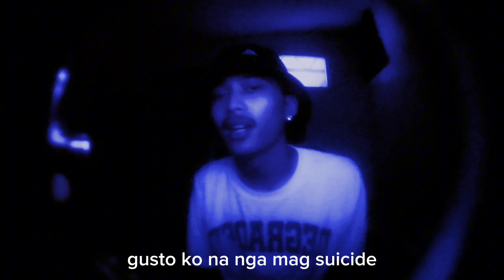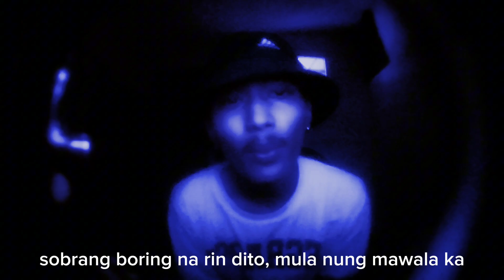Kitakits - lemonjuice999 ( Webcam Music Video)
Kitakits Remix

Prod by Jp Beatz

Mix and Master | Mac Beats

Written and Performed |lemonjuice999